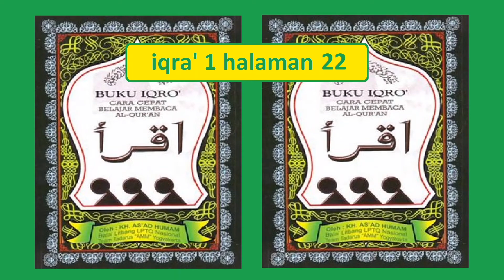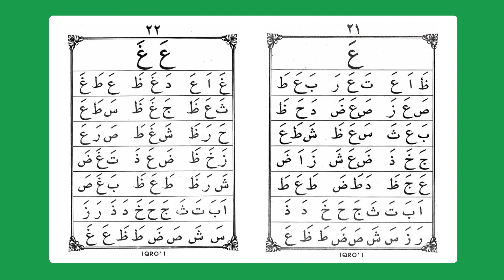Belajar ngaji Iqro jilid 1 halaman 22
Belajar ngaji Alquran atau mengaji, atau belajar membaca Alquran dengan menggunakan metode Iqro mulai dari awal atau mulai dari nol. Yaitu dari jilid 1, jilid 2, jilid 3, jilid 4, jilid 5 dan jilid 6 yang semua itu harus diikuti semua agar menghasilkan bacaan Alquran yang berkualitas yang sesuai dengan aturan tajwid.

Semakin sering berlatih dengan selalu mengulang bacaan akan mempercepat kelancaran dalam membaca Alquran.